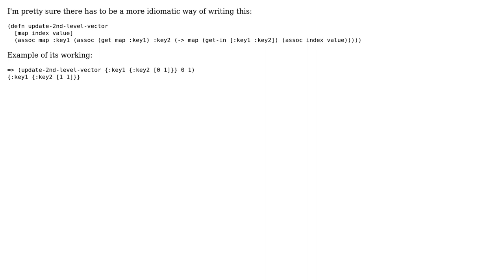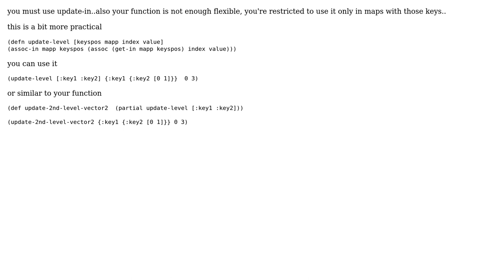Software Engineering: More idiomatic syntax for 2nd level vector value update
With thanks & praise to God, and with thanks to the many people who have made this project possible! You are responsible for your own actions.